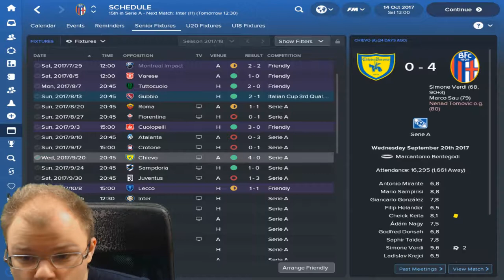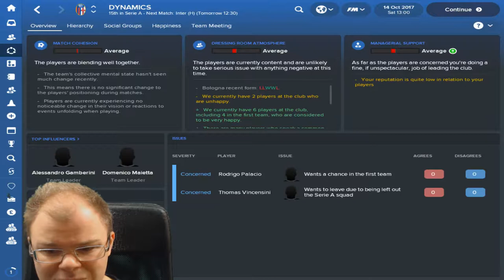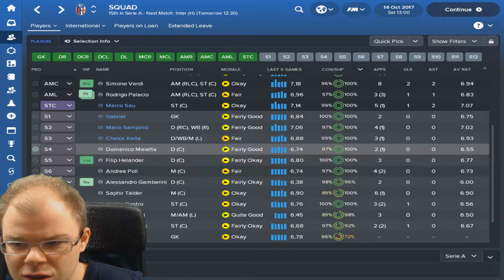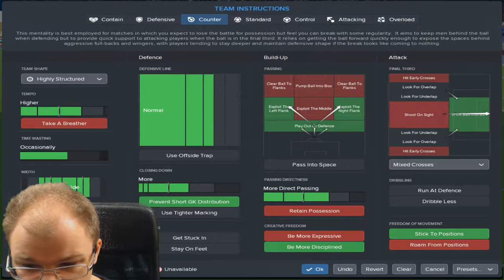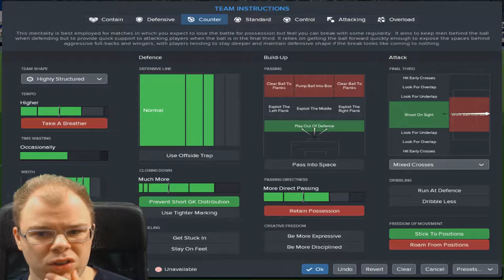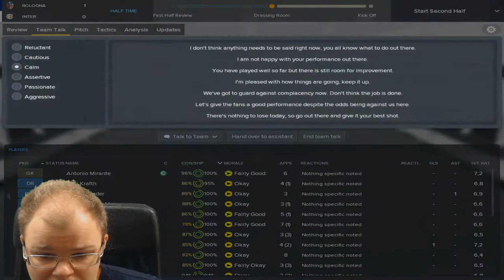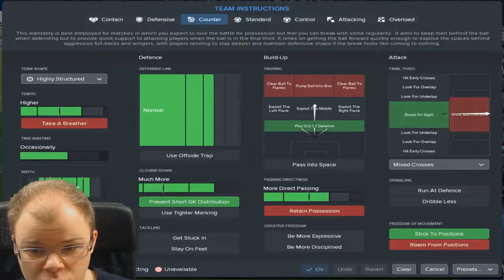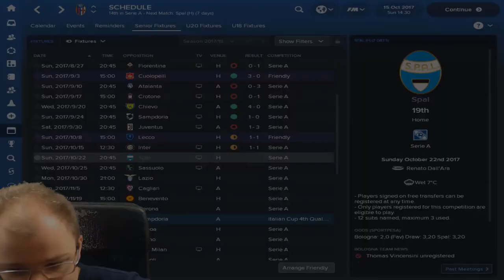FM18 | Bologna FC | Walkthrough | #4 |Inter| FOOTBALL MANAGER 2018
Welcome to a new series, My Football Manager 2018 Walkthrough with Bologna. Bologna has a very intresting team, this will be a football manager Walkthrough for both new and veteran FM-players. Today we have home league match against 3th in Serie A Inter.

Feel free to make any suggestions for the channel or videos you would like to see in the future.